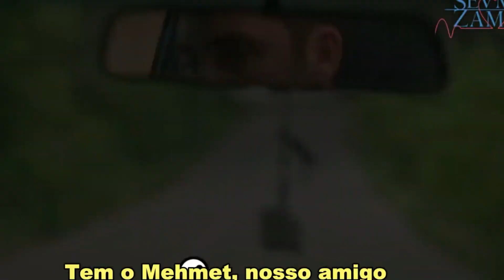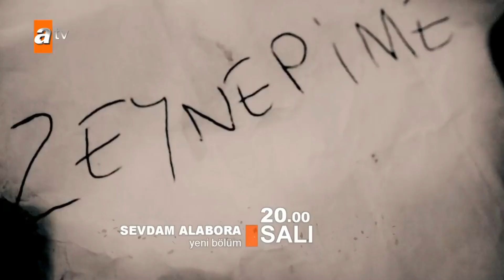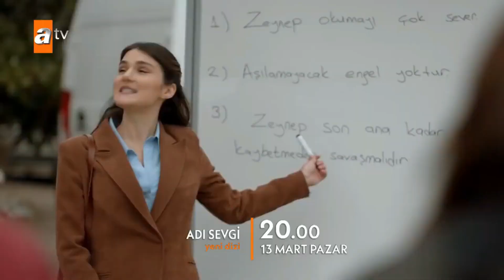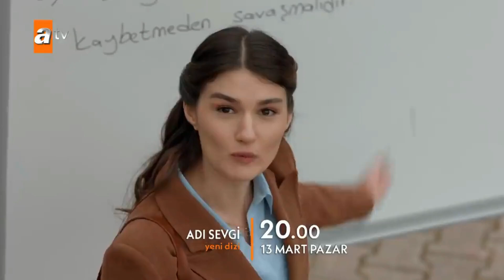12 TURKISH ROMANTIC COMEDY SERIES ON YOUTUBE DUBBED IN ENGLISH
12 TURKISH ROMANTIC COMEDY SERIES ON YOUTUBE DUBBED IN ENGLISH